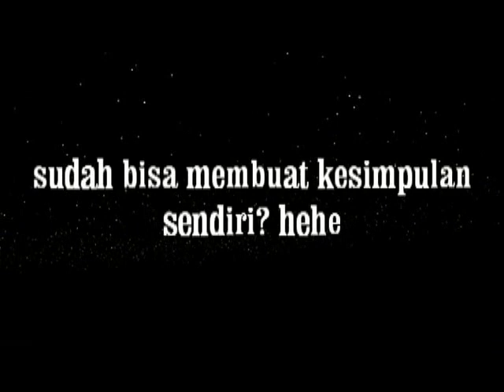Memahami Logika Membuat Jembatan: Jembatan Kertas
Reza Prama Arviandi dan
Bastian Yusron Ahlal Manani

Saat ini saya (Reza Prama Arviandi) menempuh pendidikan tinggi di ITB sebagai mahasiswa FTSL 2015. Sedangkan teman saya (Bastian Yusron Ahlal Manani) menempuh pendidikan tinggi di PKN-STAN sebagai mahasiswa d3 Pajak 2015.

Video ini merupakan tugas dari mata pelajaran TIK waktu kami menjadi siswa kelas XI (XI IPA 3) di SMAN 1 Ponorogo.

Mohon dimaklumi akan jeleknya kualitas video serta penjelasan yang kami berikan. Hal ini dikarenakan waktu pengerjaan yang cuma 4 jam (dari ide,  take video, sampai pengeditan). Selain itu pemahaman sederhana kami akan permasalahan ini. Pada tingkat lanjut atau di mata kuliah di perguruan tinggi, logika membuat jembatan seperti video kami diatas diselesaikan oleh mata kuliah fisika dasar. Di fisika dasar hal pada video kami digambarkan oleh vektor vektor yang bekerja pada setiap sisi. Selain itu penggambaran vektor itu sebenarnya mewakili gaya yang bekerja ketika sistem mulai on.

Semoga dapat menjadi pembelajaran bagi pemirsa yang menonton video kami. Serta menjadi kenangan dan pembelajaran bagi kami.

Saran dan kritik sangat diharapkan.

Tertawa anda sangat di rindukan, terutama oleh saya, haha.